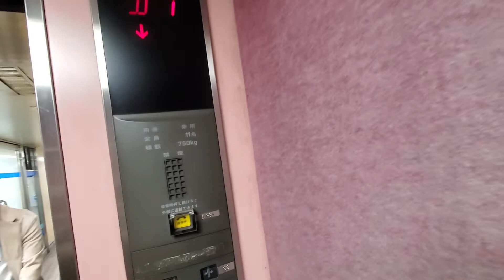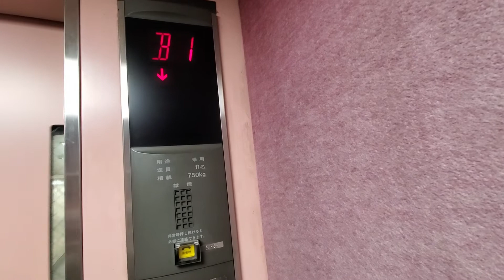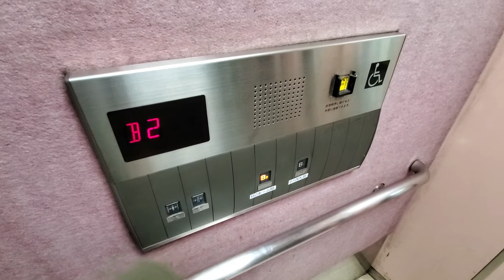【No.498】【アナウンスがごちゃごちゃ】東芝エレベーター ブルーライン上大岡駅(Ｂ－１１)のエレベーターPart1(改札内側) Toshiba elevator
撮影場所：横浜市営地下鉄ブルーライン上大岡駅(Ｂ－１１)(Location: Yokohama Municipal Subway line Kami-Ōoka station[B11])
メーカー：東芝(Maker: Toshiba)
機種：エレメイトルミナス(Model: Element luminous)
構造：油圧式(Construction: Hydraulic type[Type A])
停止階：B2・B1(Stop floor: B2, B1)
危険度レベル：28(やや安全)(Warning level : 28[Somewhat safety])

【MiniMemo】
横浜市営地下鉄ブルーライン上大岡駅(Ｂ－１１)のエレベーターです。
こちらは改札内側です。仕様は通常タイプです。
アナウンスが小さく、長すぎて聞き取りにくいです。

６番出口側はこちら→
ミオカ連絡口側はこちら→

－－－字幕一覧－－－
－－－字幕一覧－－－

－－－検索ワード－－－
－－－検索ワード－－－

0:00　ｏｐｅ／オープニング
0:06　ｓｔａ／動画タイトル
0:12　１ｃｈ／改札内エレベーター
2:26　ｅｎｄ／エンディング

－－－音楽 Music－－－

┝収録済みの残り状況(2021年11月18日時点)：
残り189本
(2020年12月分24本、2021年1～3月分73本、2021年4～6月分28本、2021年7～9月分31本、2021年10～11月分33本)